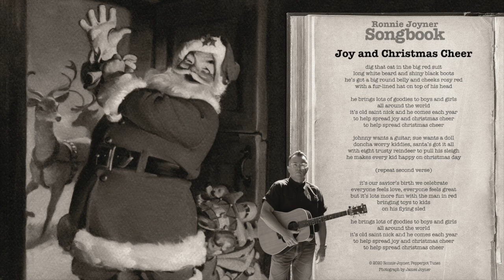Joy and Christmas Cheer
“Joy and Christmas Cheer” is a song I wrote about that simple time when you were a kid and your whole year revolved around waiting for Christmas and Santa Claus to deliver loads of toys. You know, like when you were in first grade and your teacher made everyone in the class to write a letter to Santa. You put everything you had into writing that letter because you knew Santa would be getting millions of letters from kids, and you had to make sure your letter stood out above the others or you might not get your Smash-Up Derby car set, your Evel Knievel Gyro Stunt Cycle, or… your… Red Ryder carbine action, 200-shot, range model air rifle! Yes, this was the time before some punk sixth grader made fun of you for believing in Santa and wrecked the whole thing by telling you there was no Santa and it was really your parents who bought all of your toys. But I digress. Anyway, I had Brenda Lee’s “Rockin’ Around the Christmas Tree” in mind when I wrote this. Maybe she’ll come out of retirement and wax it. If not — Brian Setzer — this song’s a-calling your name! Thanks for your time to take a listen — and merry Christmas!